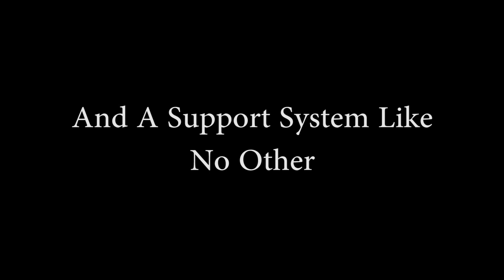Embrace Your Journey Pt.1 (Full)